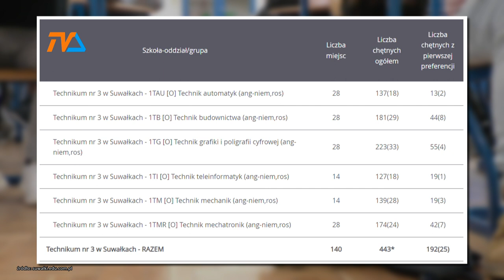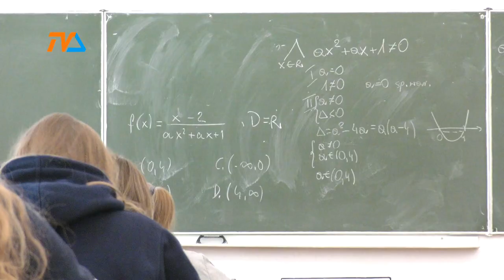Nabór do szkół: w niektórych niemal brak chętnych. |TV SUWAŁKI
To już ostatnie dni naboru do suwalskich szkół ponadpodstawowych. Nie wszystkie placówki cieszą się uznaniem uczniów. Wiele z nich będzie miało problem ze skompletowaniem chętnych na przygotowane miejsca.